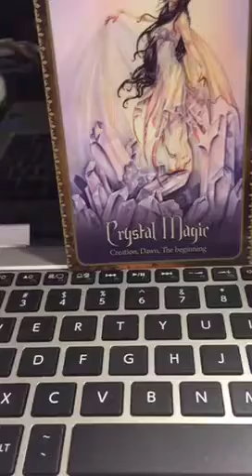Da After Show | The a Third Eye View